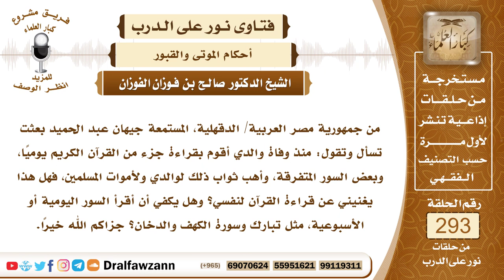4899- ثواب قراءة القرآن يرجع للقارئ، وإهداؤه للميت لا دليل عليه - الشيخ صالح الفوزان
"السؤال: جزاكم الله خيرًا وأحسن إليكم، من جمهورية مصر العربية/ الدقهلية، المستمعة جيهان عبد الحميد بعثت تسأل وتقول: منذ وفاة والدي أقوم بقراءة جزء من القرآن الكريم يوميًا، وبعض السور المتفرقة، وأهب ثواب ذلك لوالدي ولأموات المسلمين، فهل هذا يغنيني عن قراءة القرآن لنفسي؟ وهل يكفي أن أقرأ السور اليومية أو الأسبوعية، مثل تبارك وسورة الكهف والدخان؟ جزاكم الله خيرًا.
الجواب: ثواب قراءة القرآن يرجع للقارئ، وأما إهداؤه إلى الميت فهذا لا دليل عليه، لم يكن هناك دليل صحيح عن الرسول ﷺ في إهداء ثواب القراءة إلى الأموات، ولا في إهداء قراءة سور مخصوصة من القرآن للأموات، فعلى القارئ أن يقرأ القرآن لنفسه ويحتسب الثواب له، لقوله ﷺ (من قرأ حرفا من كتاب الله فله حسنة، والحسنة بعشر أمثالها، لا أقول ألف لام ميم حرف، ولكن ألف حرف، ولام حرف، وميم حرف) فثواب القراءة راجع للقارئ، مع النية الصالحة وابتغاء وجه الله سبحانه وتعالى، وأما الميت فالمشروع له الدعاء، والاستغفار، والصدقة عنه، والحج أو العمرة عنه، وقضاء ديونه إذا كان عليه ديون وحقوق للناس، هذا هو الذي ينفع الميت لأنه صحت به الأدلة عن رسول الله ﷺ.

السيرة الذاتية :
للاشتراك في قناة الشيخ صالح الفوزان

14_ الشيخ محمد أمين الشنقيطي
يتيوب

15_سماحة المفتي عبد العزيز آل الشيخ
 يوتيوب

رئيس الفريق
لمشروع كبار العلماء